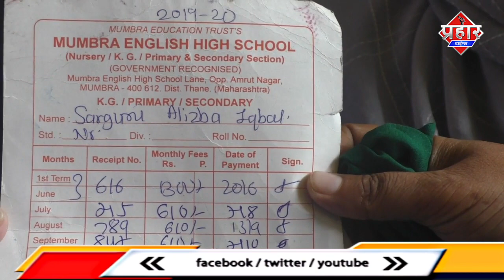फीस दो रिजल्ट लो मजबूर कहाँ से भरे फीस Islamuddin khan ||Aapka Prahar Times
फीस दो रिजल्ट लो मजबूर कहाँ से भरे फीस Islamuddin khan

मुम्ब्रा में फीस माफ करने की माग हो रही है लॉक डाऊन के दरमियान की 3 महीने की फीस माफ् की जाए मुम्ब्रा इंग्लिश हाई स्कूल के अभिभावकों ने ऑनलाइन पढ़ाई पर भीउठाय सवाल

Mumbra english high school me fee 3 month maaf karne ki mag kar rahe hai abhibhavak
Online padhai par bhi uthaye sawal